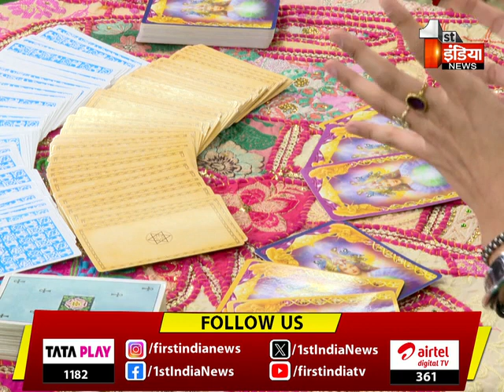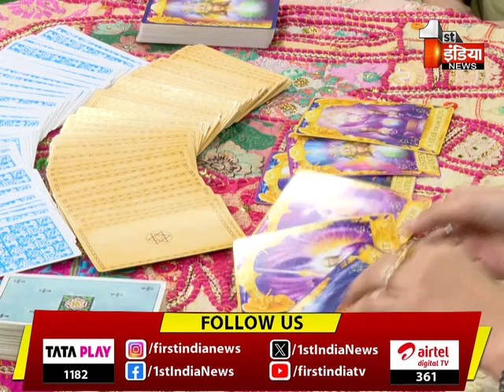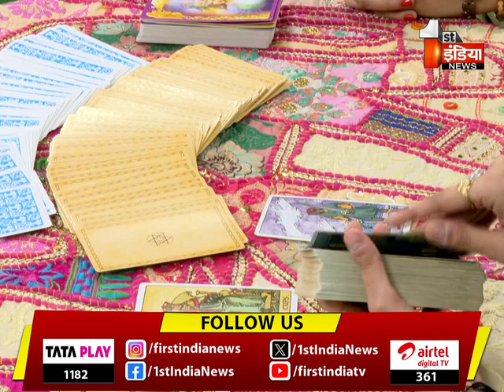जानिए क्या कहना चाहते हैं आपके पूर्वज ? शुक्र ग्रह को कैसे करे मजबूत ? | Tarot Card Reading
About this Video:
जानिए क्या कहना चाहते हैं आपके पूर्वज ? शुक्र ग्रह को कैसे करे मजबूत ? | Tarot Card Reading | 01 October 2023